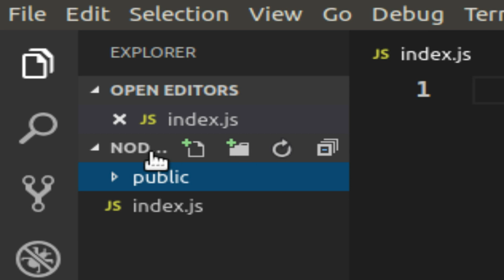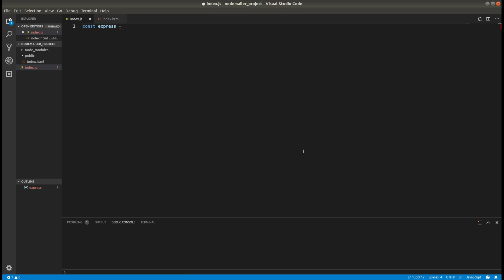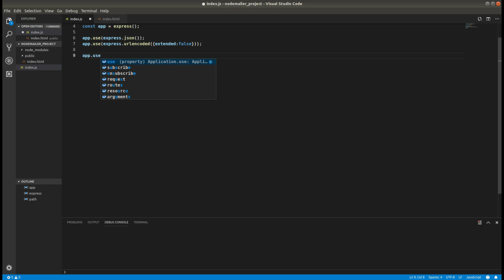How To: Contact Form using JavaScript, Node.js,Express v.4.x,Nodemailer, Gmail (Part 2: Server-Side)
Here is a simple responsive modal CONTACT FORM using JavaScript, HTML and CSS on the client and Node.js, Express v.4.x and Nodemailer on the server. It uses GMAIL for the mail server.

This video is Part TWO of a TWO-part series. In the first video we used HTML and CSS to create a responsive contact form.

This video uses an installation of Ubuntu Linux v.18.04 to proceed with. It can safely be installed on a virtual machine if hardware is not available. Linux makes excellent Node.js servers.

The code editor used in this video is Visual Studio Code which is open and free.

Because this uses a secure connection to the Google Gmail server, the "allow less secure apps" does not need to be enabled for the Gmail account.

First, create a directory to work from called "nodemailer_project" and download Visual Studio Code to begin following the video.